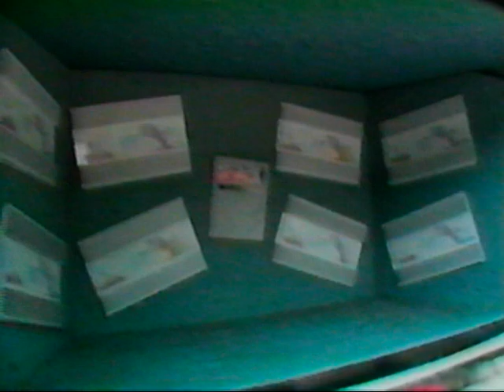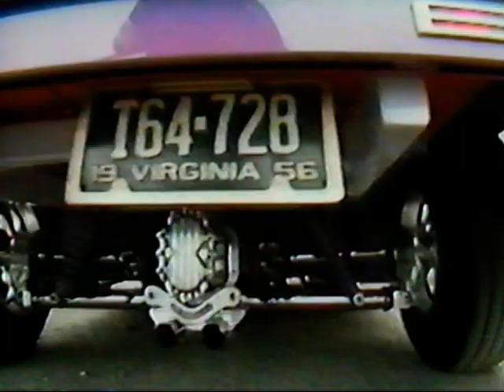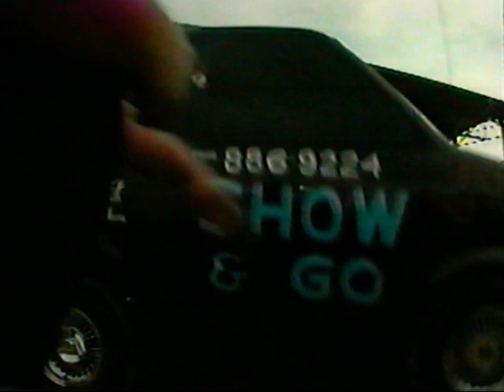vhs store sold video of nopi nationals car show lowrider hydraulics competition 1990s mini trucks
vhs store sold video of nopi nationals car show lowrider hydraulics competition  1990s mini trucks. This is a professional video of the nopi nationals you could buy. A friend recorded it on a vhs video in the mid 1990s of it.